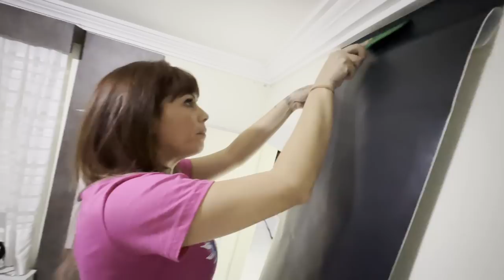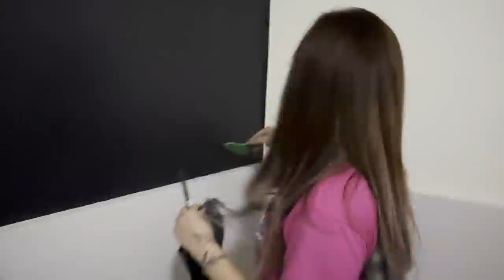DESTRUÍ O QUARTO GAMER DA MINHA CASA